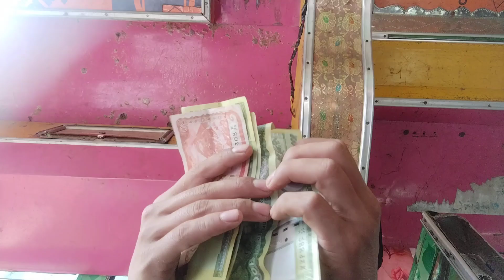volog//gadi// Nepal Mai basera kei garna khojda garo xa mapani janxu keidinma bidesh